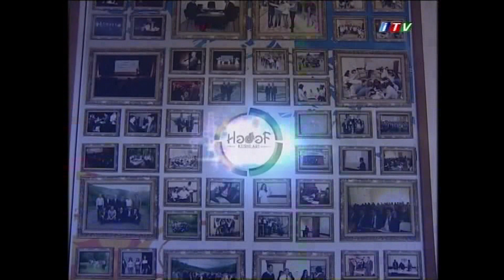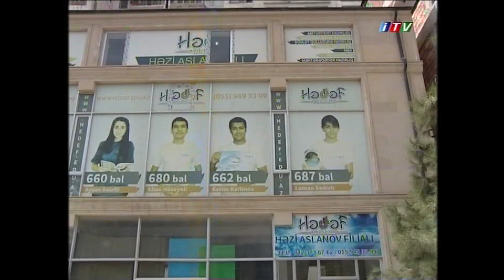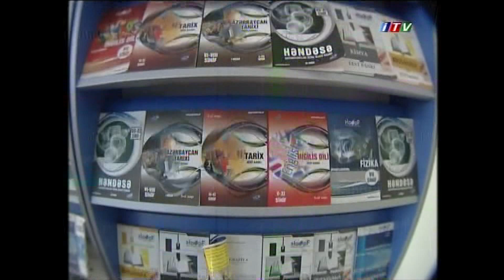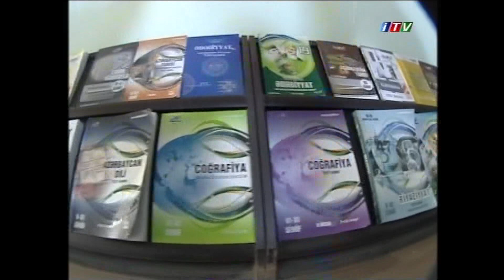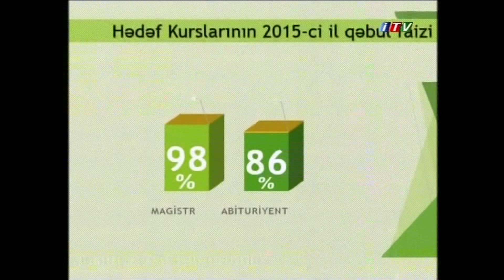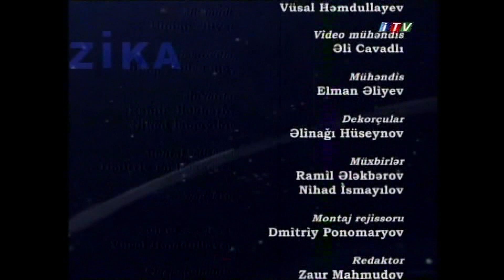İTV "Açıq dərs" - 2015